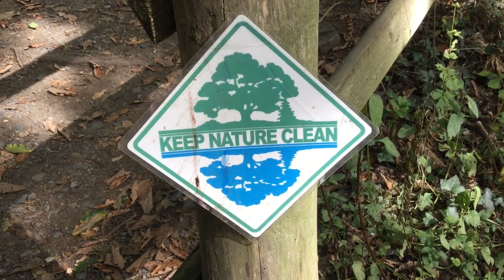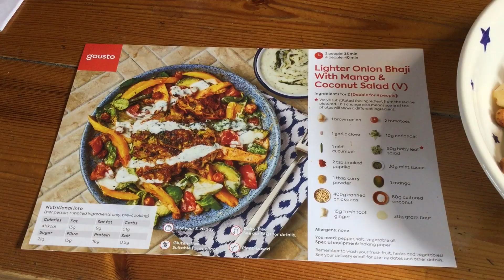WEEKLY VLOG, FRUGAL LIVING & INTUITIVE EATING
I will be posting weekly vlogs during September 🍁🍂🍄Intuitive eating, recipes, frugal and simple living, wholefoods, chats, walks in beautiful Devon and much more! Join me on my weight loss journey and quest for a healthy and happy life.

                       ETSY- AuntieEmmasDevonShop

GOUSTO CODE.  EMMA43364688